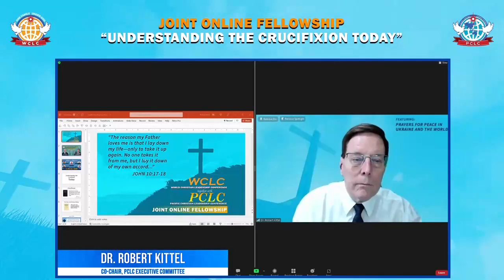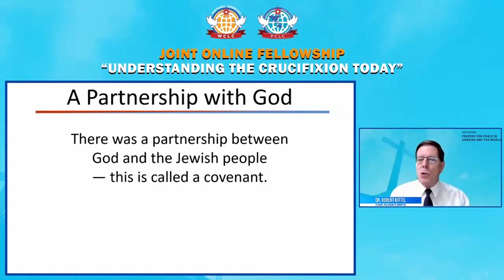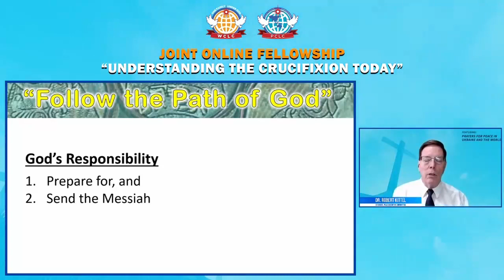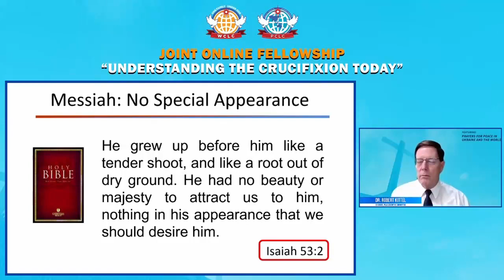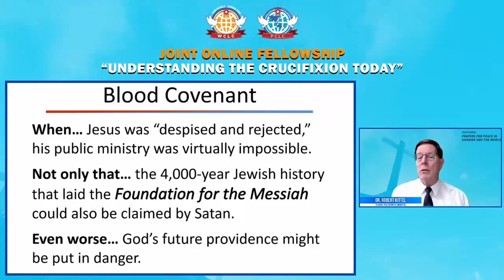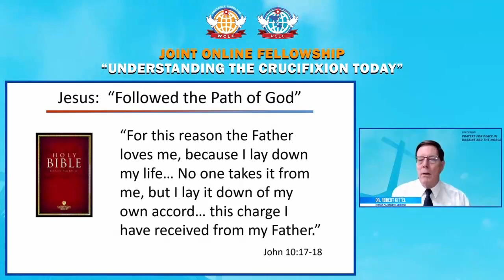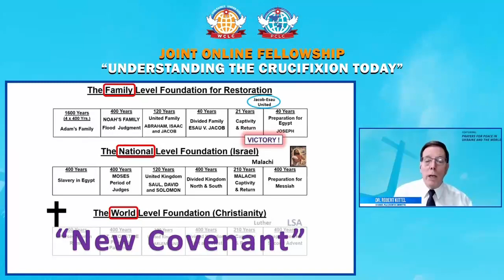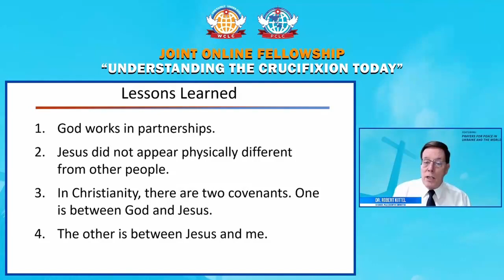Understanding the Crucifixion Today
Excerpts from World Christian Leadership Conf. & Pacific Christian Leadership Conf.
Presentations by Dr Robert Kittel & Bishop Jesse Edwards